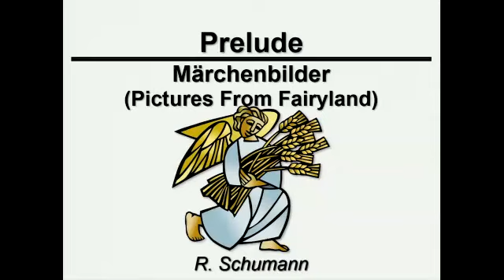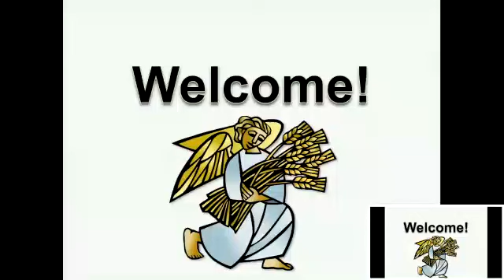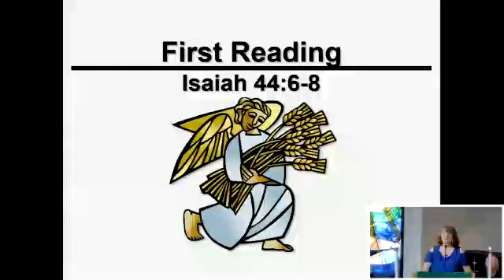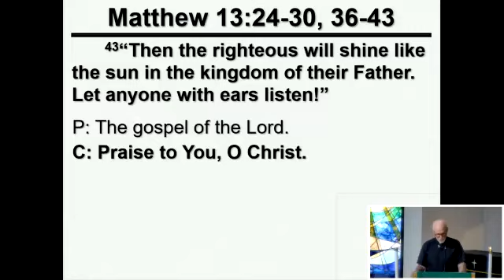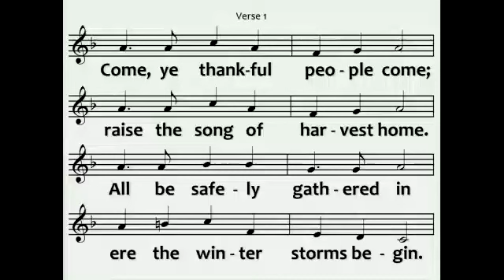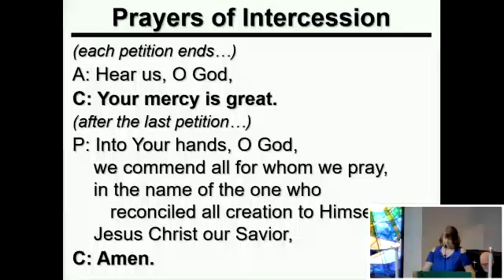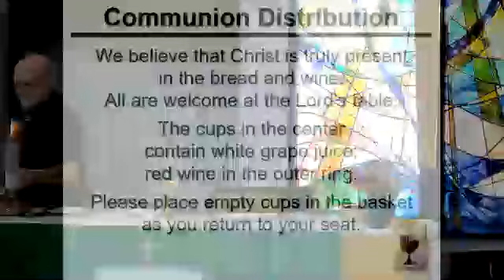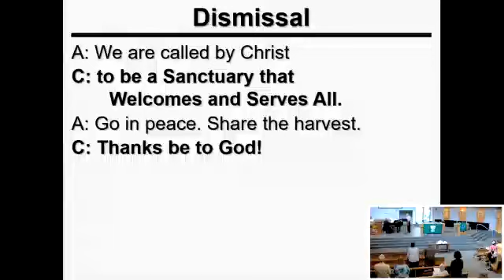Worship Service 2023 07 23 Pentecost 8